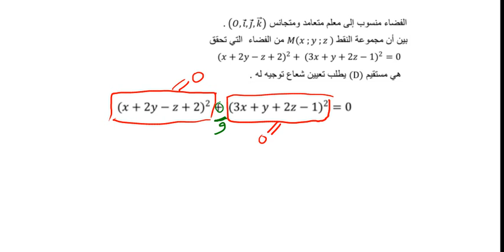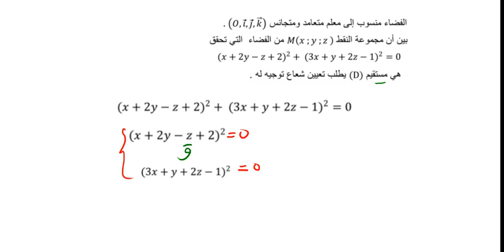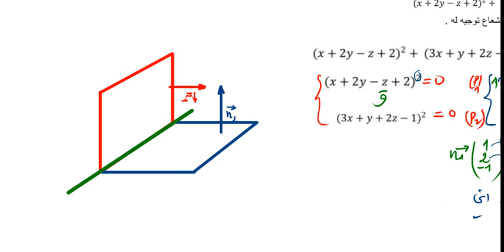مجموعة نقط في الهندسة الفضائية رقم 1